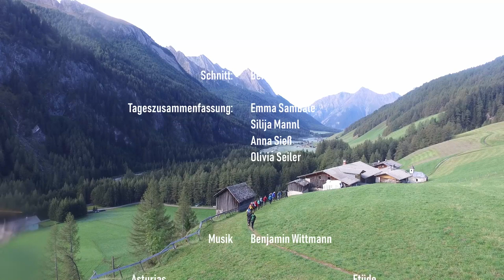Alpencross des staatlichen Gymnasiums Holzkirchen 2019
In acht Tagen über die Alpen - das war unser Ziel! Im Rahmen des P-Seminars Alpencross am Staatlichen Gymnasiums Holzkirchen planten wir dieses Abenteuer ab Januar 2019. Nachdem wir auf viele Hürden überwunden hatten begaben wir uns auf die Tour. In dem Kurzfilm können sie sich selbst einen Einblick von dem Erlebnis machen und atemberaubende Bilder der spektakulären Alpen sehen.